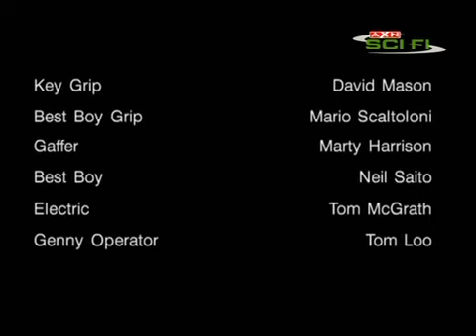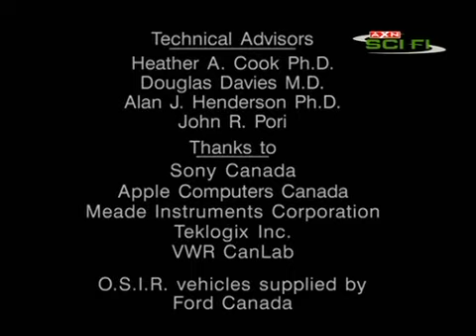Czynnik PSI [5/5] (Lektor PL)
Druga seria serialu "PSI Factor" :P